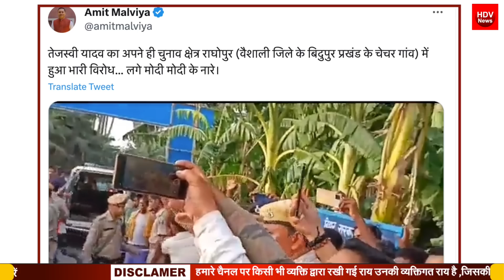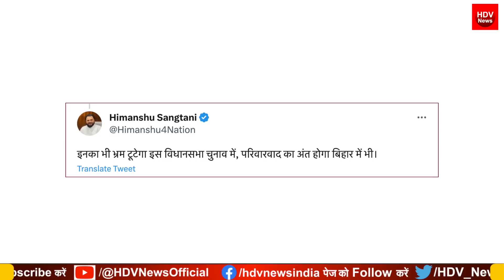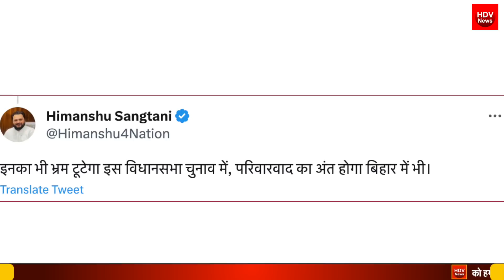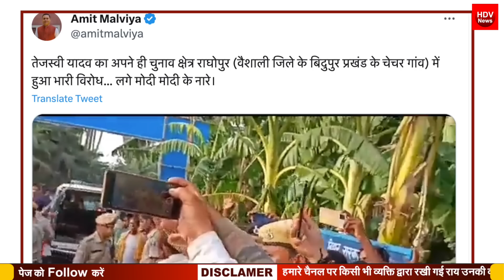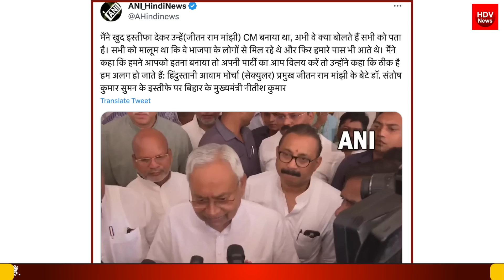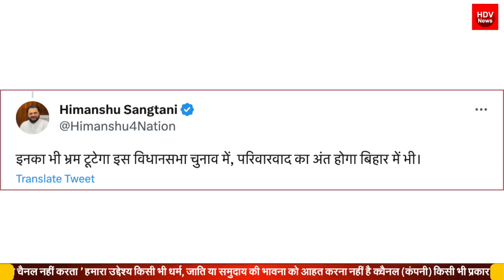मनीष कश्यप को जेल डालने वाले तेजस्वी के सामने विरोध में लगे मोदी जय श्रीराम के नारे उल्टी गिनती शुरू